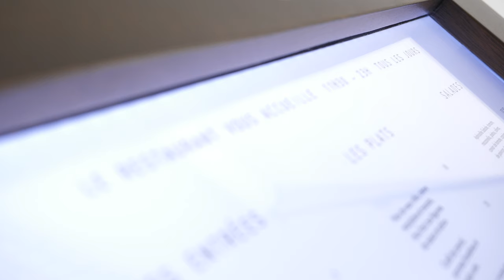Menu Case – Impact Wood Curved Header Angled Stand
This wooden menu case features a hand crafted finish accompanied by a hard wearing quality yacht varnish to help protect it from the elements.

Each wooden case is made from sustainable Cedar wood and can be illuminated with an optional bright back-lit LED panel lasting up to 50,000 hours. If no mains electric is available, we have a rechargeable battery option.

This model also features a curved header which can be engraved with your own logo, text or design.